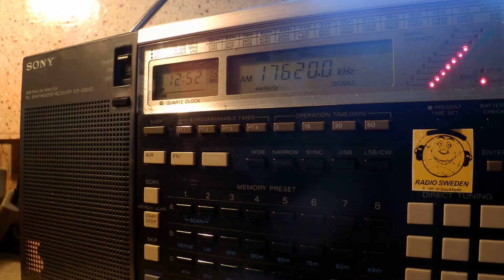12 12 2014 RFI in French to No We,CeAf 1251 on 17620, 21580, 21690 Issoudun, 17660 Meyerton